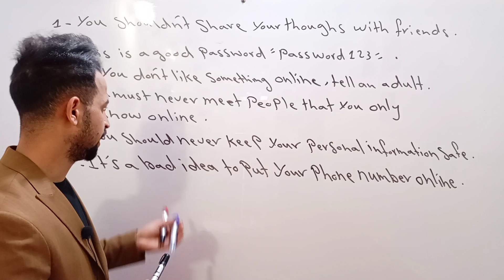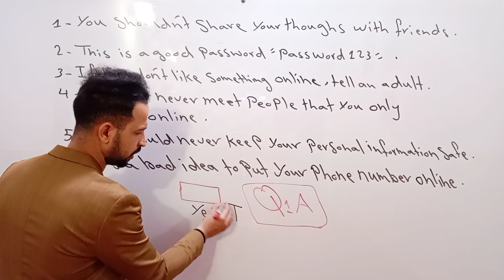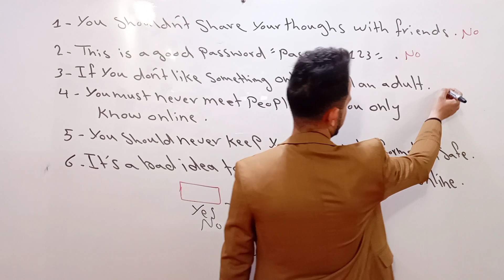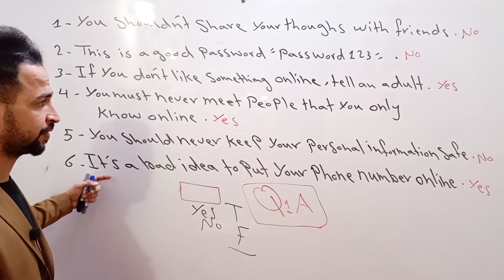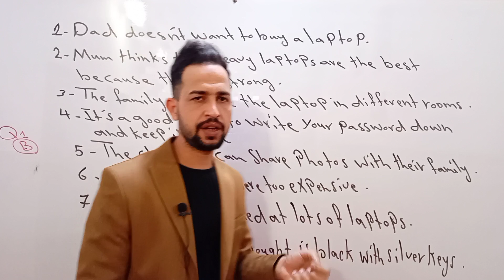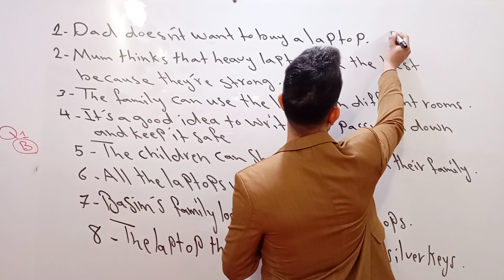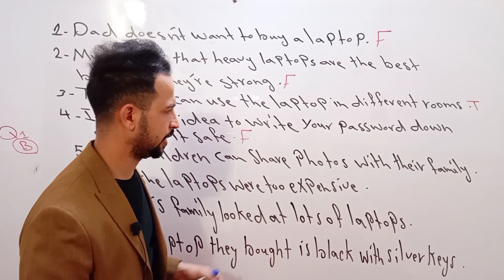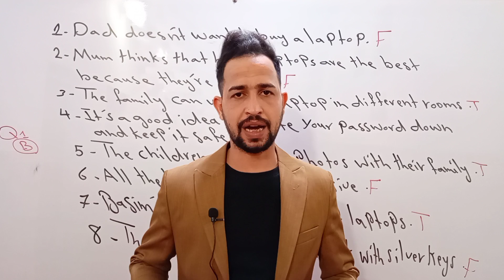اليونت الثالث /الدرس7 قطع الكتاب